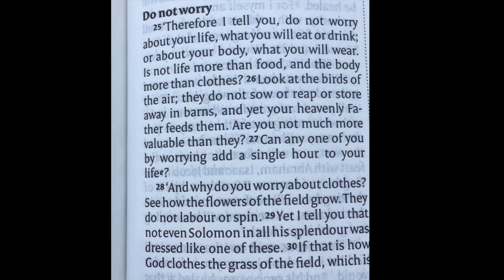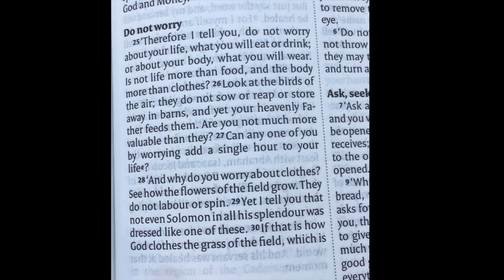New Life Bytes - Mrs Black Bird - 070420